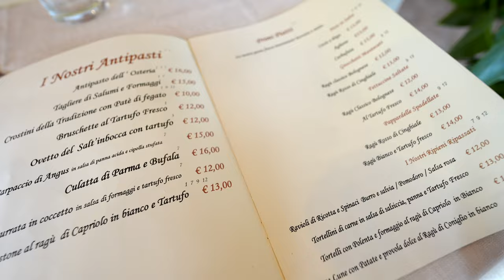EXPAT LIFE IN ITALY | Living Abroad in Umbria | Best Place to Retire #87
Link to Retirement Travelers Q & A session video on the “Our Italian Destiny” YouTube channel.

What is life in Italy like? We love making new friends on our world travels and this week find out about living abroad in Umbria, Italy. We meet up with some YouTube friends and you can find out more in this expat life in Italy vlog. The Umbria region of Italy is adjacent to Tuscany and incredibly beautiful. Could we live here someday? It certainly falls into a best place to retire category,

We travel by train from Florence to the “Green Heart of Italy” and visit with our friends for 3 glorious days of eating, more eating, visiting and seeing some countryside as well. It is a simple life in Umbria with less crowds and lower prices than Tuscany, but still having great food and beautiful landscapes.

If you are considering moving to Italy or retiring abroad, the country life of Umbria may be just the place for you. We are always searching for the best place to retire in the world and now Umbria has made our list. It is no wonder our friends have become Italy expats and we hope you enjoy this week’s Italy travel vlog.

Please join us for a 10-year journey and world travel vlog. We wanted to retire early and see the world and film our adventures. Perhaps our world travel will give some ideas on what to do after retirement and where to travel in 2022. We have no home just travel and want to show you different perspectives as we show you where to visit in 2022 and give you our experiences as we travel the world. This is our retirement vlog and we want to share our retirement travel with you.

It means so much. Thank you and hope everyone has a wonderful travel 2022.

⭐️ Links for the best travel gear and products we love! ⭐️

Thank you for supporting us by purchasing from these links! 😎

John’s Backpack
Bev’s Backpack
Day Pack
Fanny Pack
Compression Packing Cubes
Toiletry Bag
Dry Sack
Shopping Bags
Laundry Detergent
Travel Adapter
Power Strip
John’s Shorts
John’s Running Tank
John’s Running Shoe
John’s Socks
John’s Travel Underwear
John’s Wallet
Bev’s Underwear
Bev’s Socks
Bev’s Wallet
John’s Camera
John’s Zoom Lens
Bev’s Camera
Bev’s Vlogging Lens
Action Camera
360 Camera
Gimbal Camera
Bev’s Selfie Stick
Editing Computer

ABOUT US:

As the retirement travelers, we have always dreamed of traveling, but we never in a million years thought we would become travel vloggers and start a YouTube channel. But, that is what we did! We work hard every day to become better and create something that others will enjoy. Having a community of friends, old and new, follow our journey is fun and exciting to us.